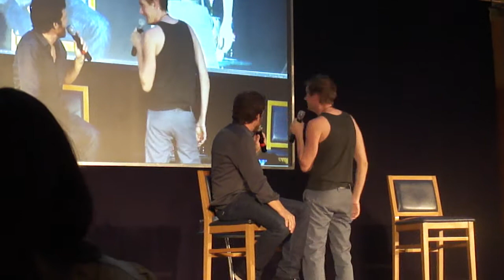JIB 2 Rome - Rob & Chad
Jus in Bello 2 Rome - 8-9-10 Aprile 2011